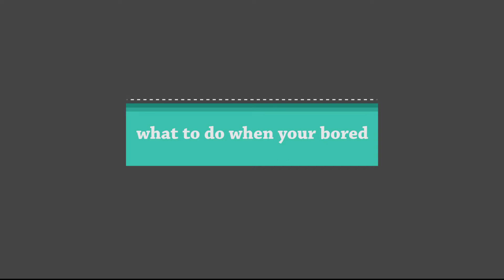Mia & Cash What to do When You are Bored